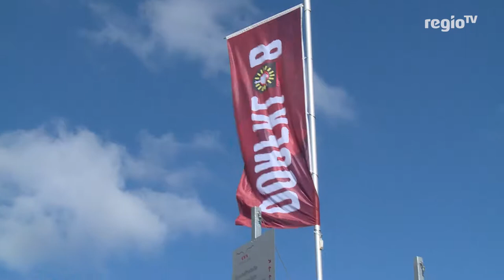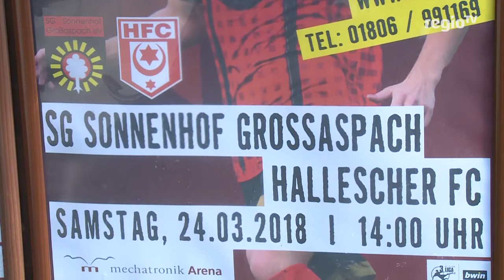Nach dem Spiel ist vor dem Spiel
Die Drittligasaison befindet sich bereits in der heißen Schlußphase und die SG Sonnenhof Großaspach hat es sich im Mittelfeld gemütlich gemacht. Ein paar Punkte fehlen zwar noch zum Klassenerhalt – doch gerade die letzten beiden Ergebnisse machen dem Dorfklub Mut.